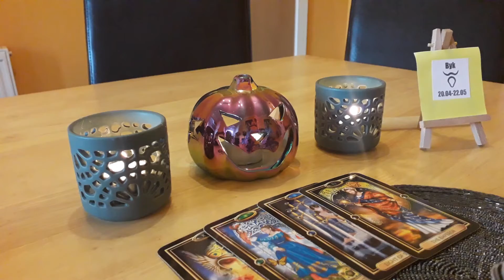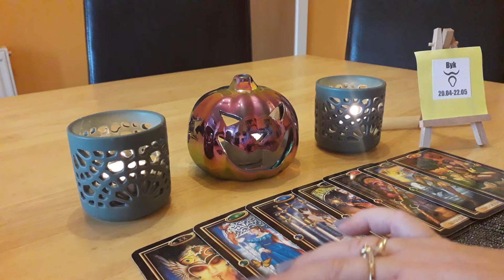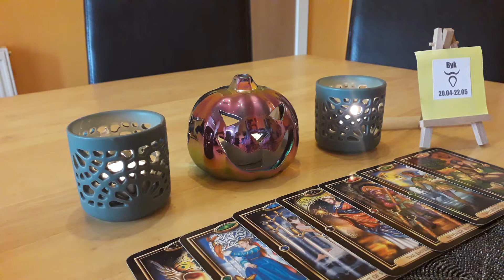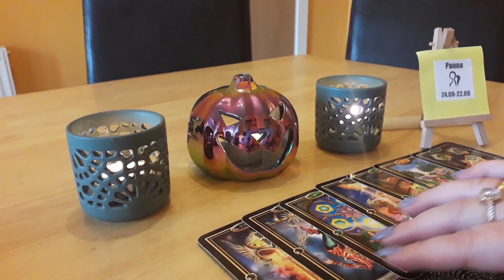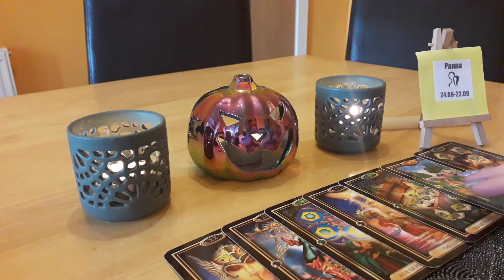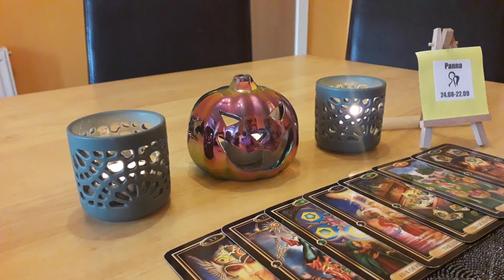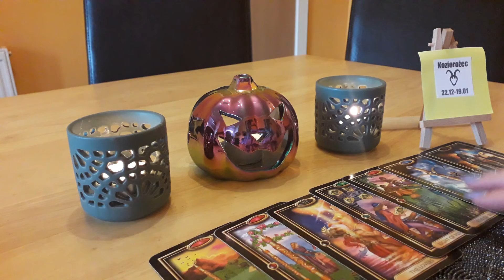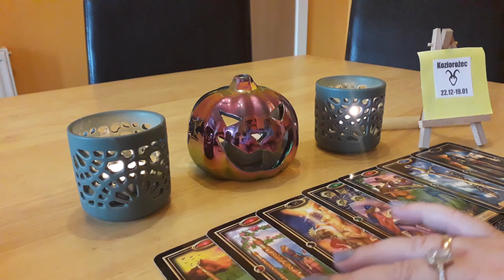♉ BYK ♍ PANNA ♑KOZIOROŻEC OD 12.10.DO 18.10.20 HOROSKOP TYGODNIOWY ZNAKI ZIEMI